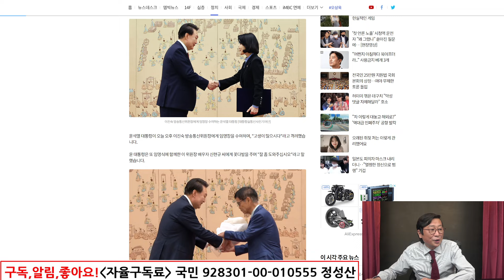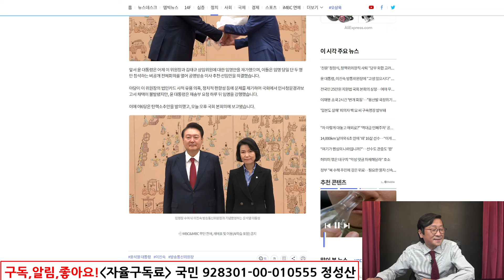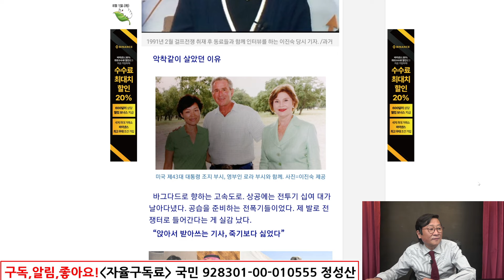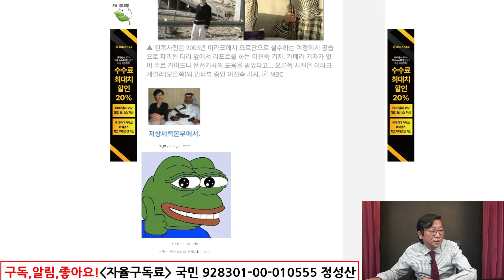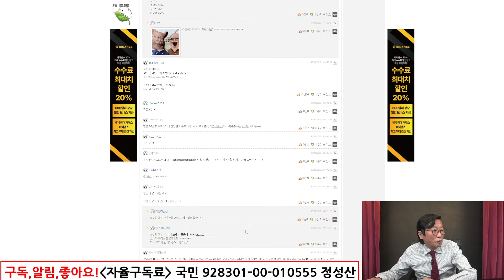지금 민주당 난리났다! 尹대통령 이진숙 긴급작전성공! 민주당 아차, 이진숙 과거 커뮤열광!